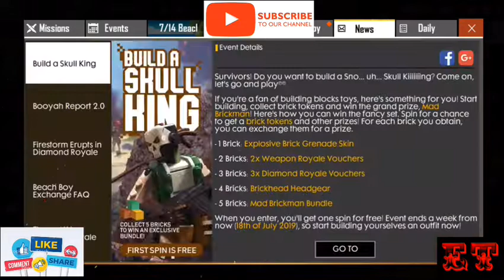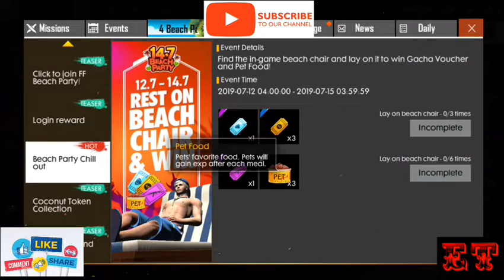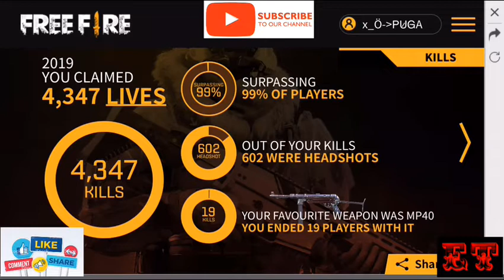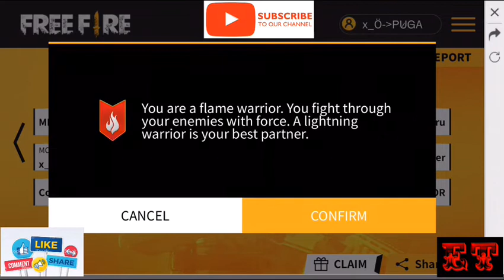FREEFIRE|HOW TO GET WATER GRENADE|HIDDEN UPDATES-BUILD A SKULL KING|BEACH CHAIR|2019 BOOYAH REPORT😂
Freefire new tips and tricks in tamil 2019
Freefire gameplay in tamil
Freefire solo Vs Squad gameplay in tamil
Freefire solo Vs Duo gameplay in tamil
Freefire jio user network error problem in tamil
Freefire custom match in TAMIL
Freefire latest WTF Moment in Tamil
Freefire new update in Tamil
Freefire Duo ranked match tips and tricks
Freefire New Elite pass update in Tamil

Watch out for Tamil gameplay.
Provide your support guys.
Tamil free fire Ranked Gameplay
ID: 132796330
LEVEL : 63
GUILD NAME: x_O BLENDER
GUILD LEVEL: MAXIMUM